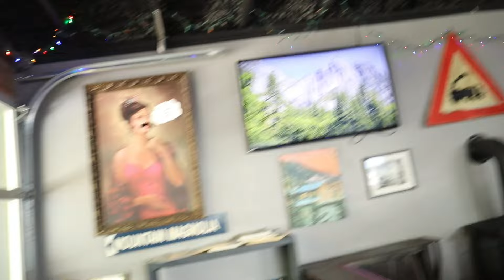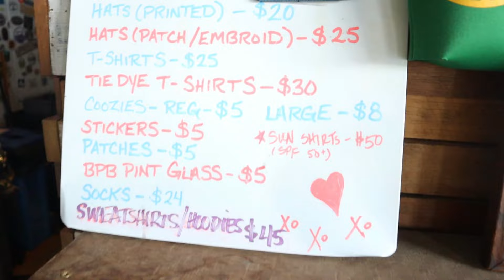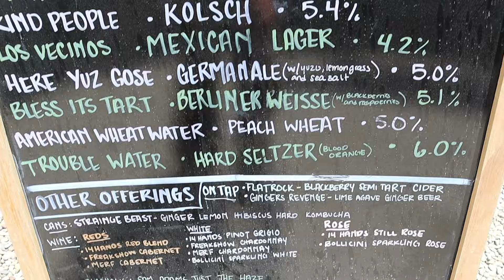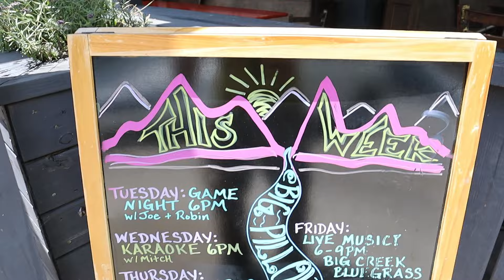Big Pillow Brewing!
Here is episode 146 of "The vLLog" which features me trying out the Big Pillow Brewing brewery, which is also connected to the Grey Eagle Taqueria.